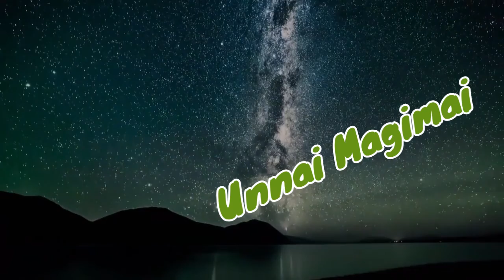yakkopannum siru puchiya |Tamil Whatsapp status| Berfin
Yakkopannum Siru Puchiya|Tamil Christian Whatsapp status|Bro Berfin

sung by Berfin